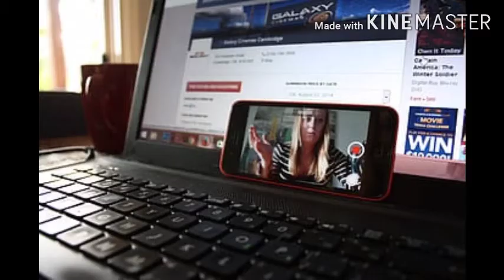Amazing benefits of honey for your eyes 🍯 सहद है आंखो के लिए अमृत के सामान ( In hindi )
Corona काल में अपनी आंखो का देखभाल कैसे Honey Ka use kre
Honey is a very good source of antioxidant , antibacterial , and Antifungal
Honey is most commonly use for any types of eye problems